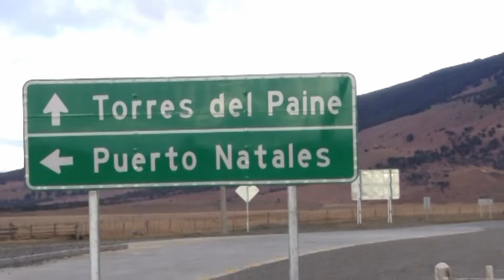Chile - Park Narodowy Torres del Paine (subtitles POL, ENG, SPA, GER)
Park Narodowy Torres del Paine leży w Chile w Patagonii., ok. 400 km na północ od Punta Arenas. Ma powierzchnię 2400 km kwadratowych. W Parku występują liczne lodowce i jeziora.